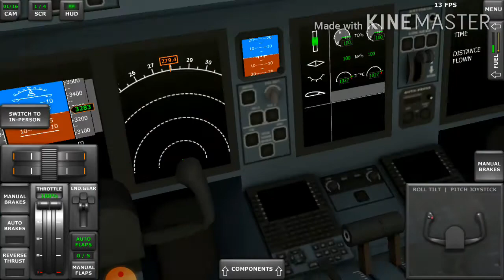(Deadly soloution:airasia flight 8501)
This is an true story watch it for what happens to this plane